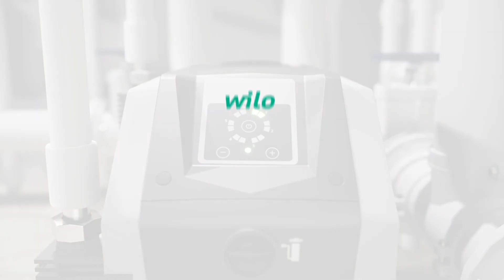Wilo-Isar BOOST5 | Kompakt Ev Tipi Hidrofor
🏡Wilo-Isar BOOST5, konuta özel su temini için çeşitli şekillerde kullanılabilir ve tüm su çıkışlarında her zaman sabit bir su basıncı sağlar. Verimli hidrolik ve gürültü koruma kapakları sayesinde sistem rahat ve düşük gürültülü çalışır. Modern ve kompakt tasarım sayesinde ev ortamına mükemmel uyar. Sistem, suyun verimli hidroliği ve ihtiyaca özgü temini ile ayrıca enerji ve masraf açısından da verimlidir.

🚩Türkçe altyazılı izlemek için ''Ayarlar'' kısmında bulunan ''Alt yazılar'' butonuna tıklayarak Türkçe alt yazısını seçiniz.

Wilo Hakkında
1872'de Almanya'da kurulan ve dünya genelinde pompa ve pompa sistemleri üreten Wilo, 150 yıldan fazla bir süredir endüstriyel alanlarda faaliyet göstermektedir. Wilo, sektördeki öncü konumunu sürdürmek ve geleceğin teknolojilerini geliştirmek için çaba harcamaktadır. Türkiye'deki varlığına ise 1992 yılında başlayan Wilo, bu süre zarfında istikrarlı bir büyüme göstererek sektör lideri konumuna yükseldi. Mekanik tesisat pazarında inovasyon ve yenilikçi pompa sistemleri sunan Wilo, Türkiye'de de geniş ürün yelpazesi ile bina teknolojileri, yangınla mücadele, su yönetimi ve endüstriyel alanlarda müşterilere çözümler sunmaya devam ediyor.

 / wiloturkiye
 Daha fazla Wilo içerikleri için:
► Abonelik için @Wiloturkiye: